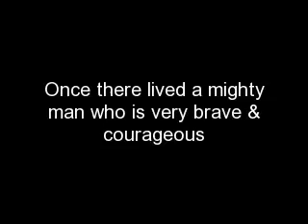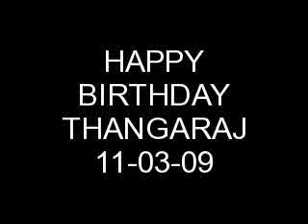Thangaraj - Genius Saves World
This Video was created for "Golden King" Thangaraj for his Birthday 11-03-09